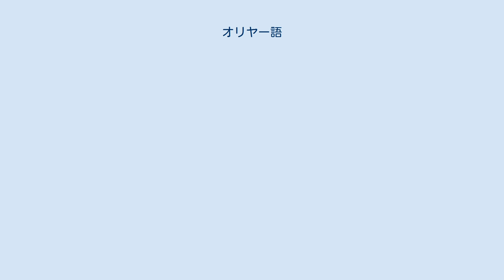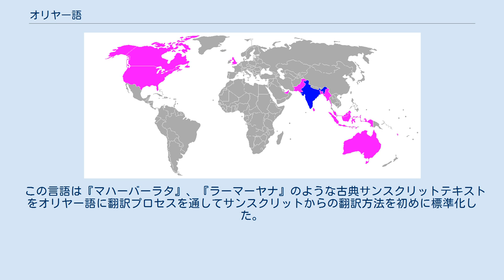オリヤー語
オリヤー語（オリヤーご、ଓଡ଼ିଆ, oṛiā, オリアー）とは、インドの公用語の一つで、東インドのオリッサ州の公用語。
インド・ヨーロッパ語族インド語派東部語群に属し、ベンガル語、アッサム語などと近い関係にある。
西ベンガル州にも話者が相当数いる。
西インドグジャラート州の都市スーラトではオリッサ州からの労働者の増加によりインドで二番目にオリヤー語話者の多い町になった。
インド憲法の第8付則に定められた22の指定言語のひとつである。
 オリヤー語には13世紀までさかのぼる豊かな文学遺産がある。
 14世紀に生き有名なヒンドゥー教の僧であったサララ・ダサは『マハーバーラタ』をオリヤー語に翻訳した。
 この言語は『マハーバーラタ』、『ラーマーヤナ』のような古典サンスクリットテキストをオリヤー語に翻訳プロセスを通してサンスクリットからの翻訳方法を初めに標準化した。
 オリヤー語の語彙は伝統的にヒンドゥー教、ジャイナ教の影響を受けている。
また詩の強い伝統、特に祈祷の詩のものが多い。
 表記にはブラーフミー文字から派生したオリヤー文字を使用し、単語ごとに分かち書きをする。
文末は一本の線のようなものを書く。
 母音字 子音字 オリヤー語には28の子音があり、6の母音がある。